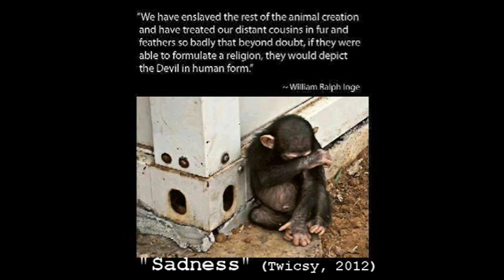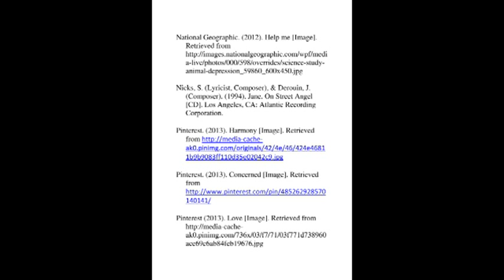Jane - Stevie Nicks MED104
My tribute to Dr Jane Goodall. Not for commercial use.